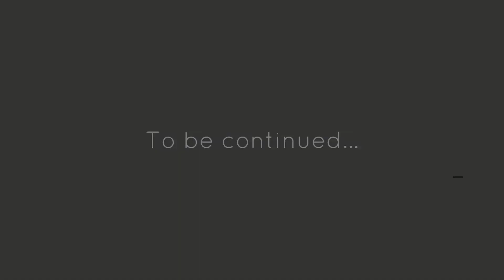SHM at Work 17.1 | Pasang Kipas Siling Brand Milux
Hi guys Assalammualaikum,

Video kali ini kami ingin share dengan anda kerja yang kami dapat untuk pasang kipas jenis Milux. Jom sama-sama kita saksikan.

Jika ada masalah berkenaan dengan aircond, lampu, kipas atau apa-apa sahaja peralatan elektrik anda, boleh hubungi kami hanya tekan link ini

“Rakan Penyelengaaraan Rumah Anda”
“Your Friendly Home Maintenance”